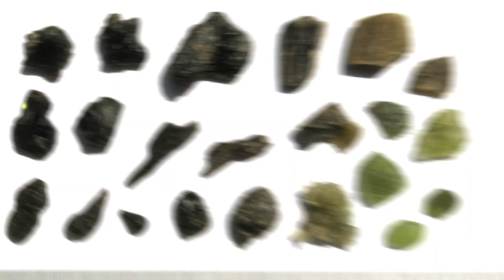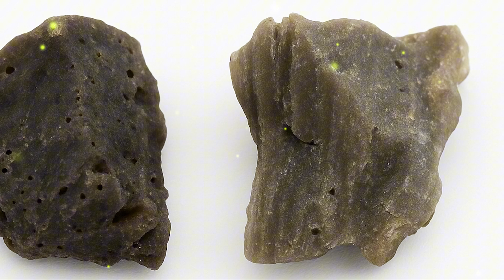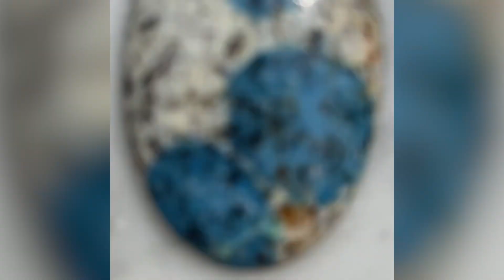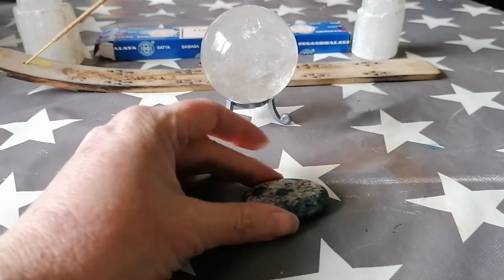Top 5 Gemstones Found Where Life Cannot Survive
Some gemstones aren’t meant to be found—they form in places where life can’t exist. These five stones defy everything we know about geology.
In this episode, we explore the rarest gemstones ever found in some of Earth’s most extreme environments.
No mines. No settlements. Just silence, pressure, and time.

00:00 Top 5 Gemstones Found Where Life Cannot Survive
01:21 TOP 5. Darwin Glass: Meteorite Glass Hidden Deep in Tasmania's Rainforest
04:27 Top 4. Blue Garnet: The Stone That Reversed Color — and Logic
07:49 Top 3. K2 Granite Azurite: Copper Blue in a Place It Shouldn't Be.
11:15  Top 2.  Zhamanshin Impactite: Formed by an Ancient Blast in Kazakhstan
14:32 Top 1: Libyan Desert Glass: Frozen Fire From Earth's Hottest Desert
✅ 📜 HUMAN CONTRIBUTION STATEMENT
In line with YouTube’s July 15, 2025 transparency and monetization standards:
This video was 100% developed by a human scriptwriter and researcher at "World Of Gems"" based in Vietnam with the purpose of delivering accurate, visually engaging, and original documentary storytelling to a global audience.
🧠 All research, structuring, and writing were done manually using verified geological, scientific, and historical sources.
🎙️ Voiceover was generated using ElevenLabs — only for delivery purposes, as the scriptwriter is not a native English speaker.
✅ Human-written script
✅ Verified manual research
✅ No auto-generated summaries or mass-produced AI content
✅ Fully compliant with YouTube’s 2025 originality and monetization guidelines